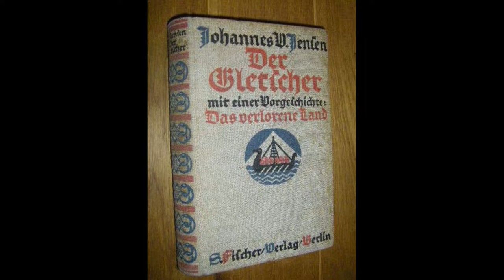The Weird and the Wonderful CDXXVI: The Glacier by Johannes V. Jensen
Today we will cover an actual Nobel Laureate, which is definitely not something we do very often. But today, we will focus on the work of Johannes Vilhelm Jensen, specifically on his 1908 "The Glacier", the second part, yet first-published part, of his "Long Journey" hexalogy, chronicling the advancenet of humanity since pre-history.The story concerns Dreng, a firekeeper of a tribe in a slowly freezing tropical forest, exiled for none of his own fault, becoming a habitual bear-killer, casual cannibal and eventual discoverer of flint, and his descendant Hvidbjörn, horsetamer, shipbuilder and, when given cause, terrifying avenger, sitting atop the first wagon built by man and brandishing his giant stone hammer for it's bloody work.The images used are courtesy of zvab.com, media.lex.dk and beliana.sav.sk and are used under the principles of fair use.